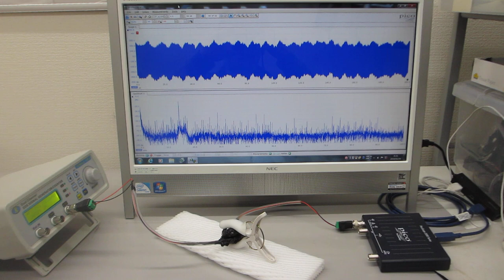オリジナル超音波発振制御プローブの製造開発技術（超音波システム研究所）